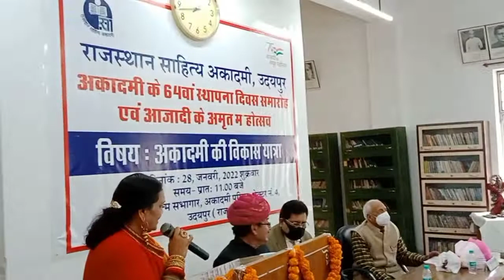मुस्कुराती झील गुनगुनाती झील उदयपुर की सुप्रसिद्ध फतेह सागर पर काव्य रचना।